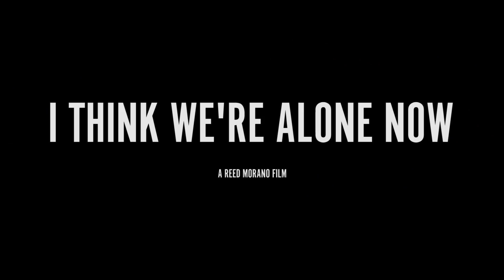I Think We're Alone Now - Teaser Trailer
Del (Peter Dinklage) is alone in the world. After the human race is wiped out, he lives in his small, empty town, content in his solitude and the utopia he's methodically created for himself - until he is discovered by Grace (Elle Fanning), an interloper whose history and motives are obscure. Worse yet, she wants to stay.